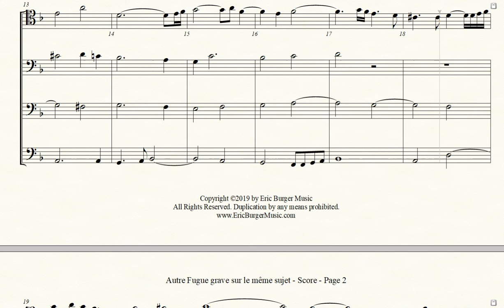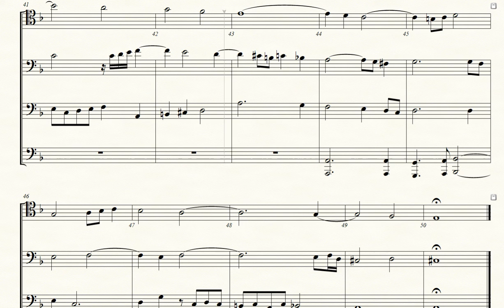Autre Fugue grave sur le même sujet - Louis Couperin for Trombone Quartet